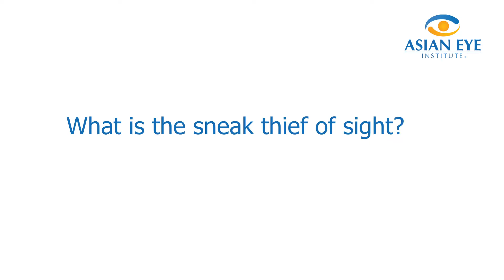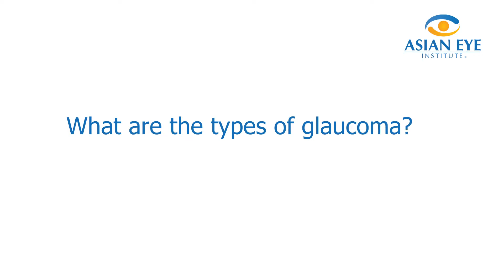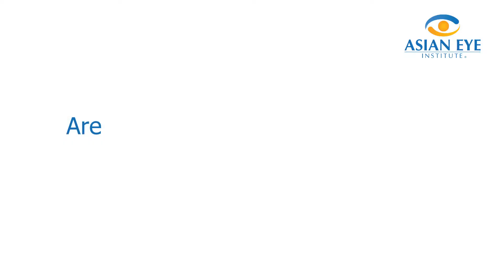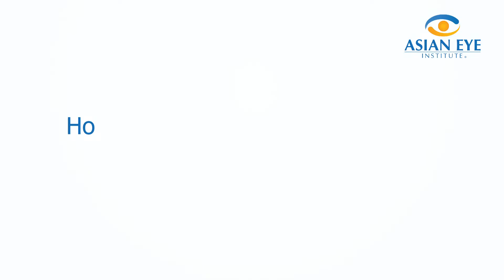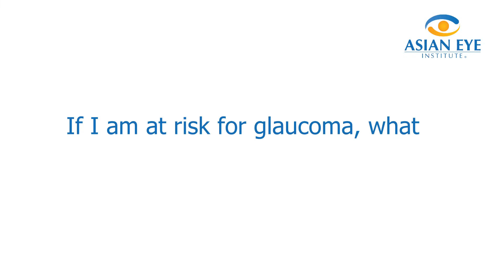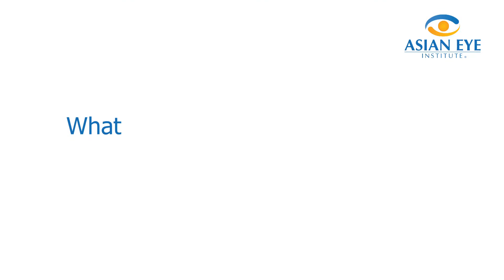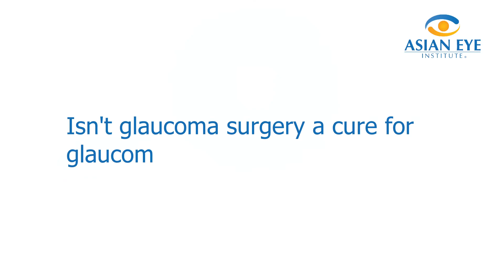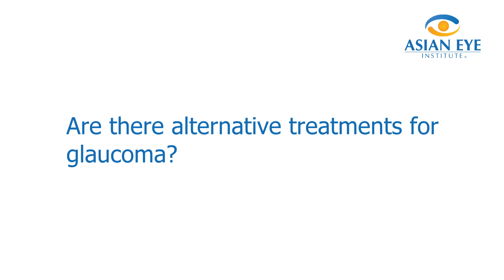Ask your Asian Eye Doctor: Glaucoma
From March 6 to 12, 2022, we observe the Glaucoma Awareness Week. It's a global initiative to educate the public about glaucoma to save our sight from permanent blindness.

Learn more about it from Asian Eye Glaucoma Specialist, Dr. Imelda Yap-Veloso.